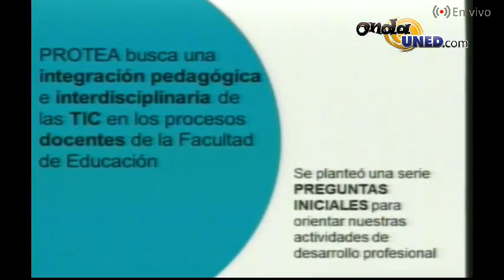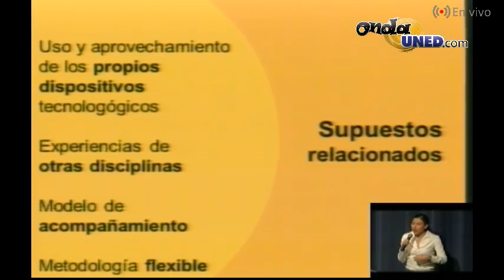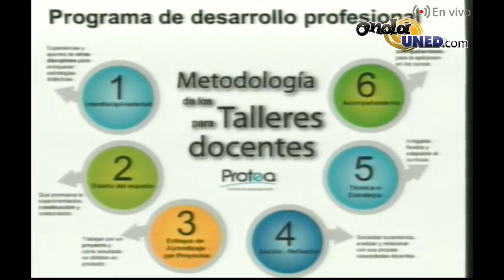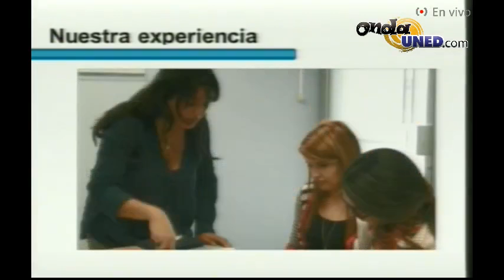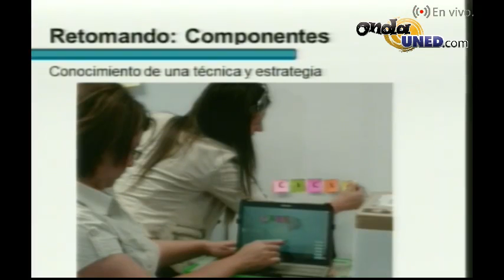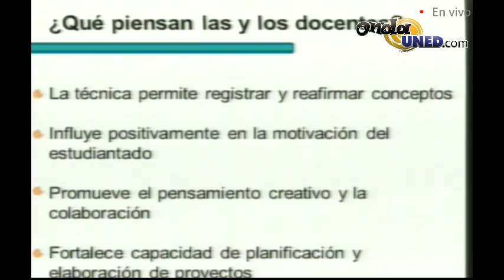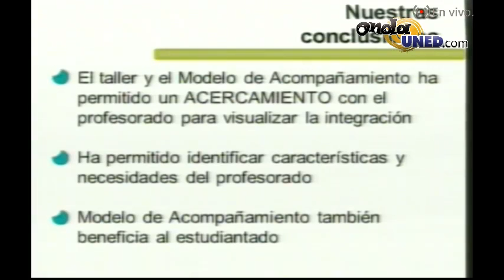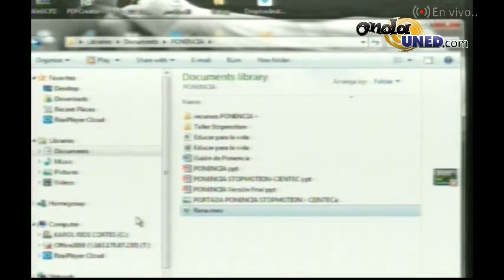CHARLA Stopmotion en la Educación,experiencias desde la docencia Mónica CHARLA Stopmotion en la Edu